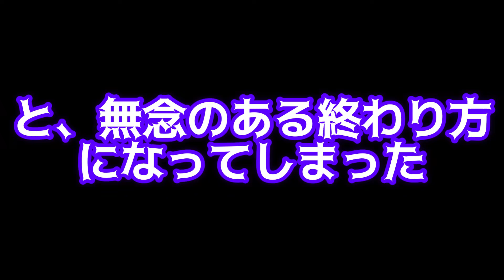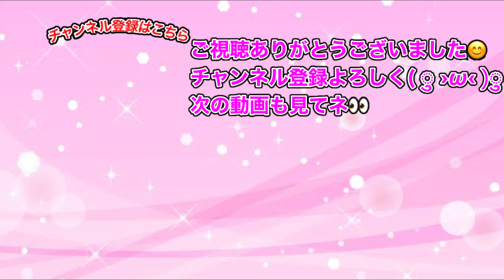ぷにぷにケン王限界突破MAXチャレンジガシャPart2!!1日ガチで貯めたワイポイントでケン王狙ってみた!!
前回の動画